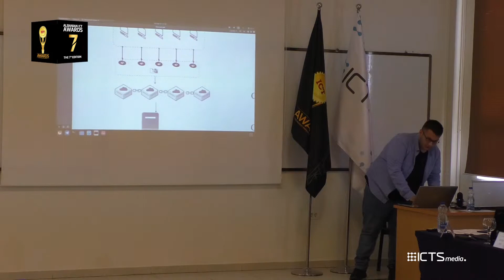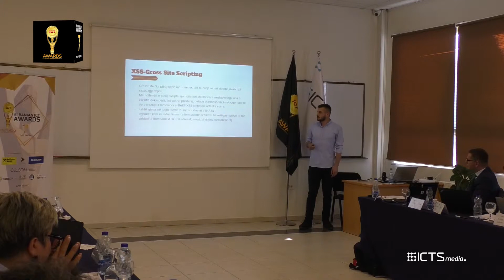ICT Awards -VII- Cyber Security Nominee